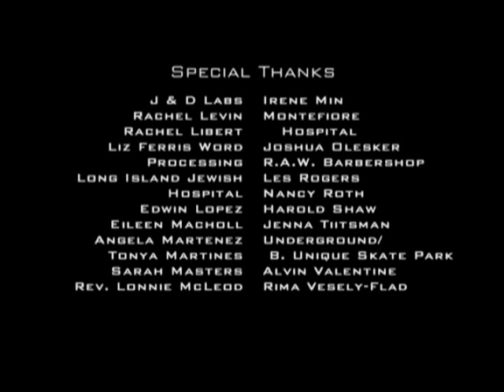Reentry and Reunification - Hard Road Home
Hard Road Home tells the story of Julio Medina and the Exodus Transitional Community (ETC), the center he created to help ex-offenders navigate the transition from prison to life on the outside. ETC is situated above a storefront church in the East Harlem section of New York City. It was founded and is run by ex-offenders for ex-offenders. By following the lives of its director Medina and three ex-offenders as they prepare to leave prison, Hard Road Home provides a unique and unprecedented look at the staggering challenges ex-offenders face when they return to citizenship with a resumé and a record that make it nearly impossible to survive without returning to a life of crime.